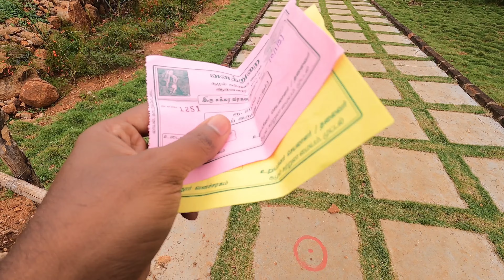ஆனைவாரி முட்டல் அருவி | Attur | Salem | பயணப்பித்தன்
ஆனைவாரி முட்டல் அருவி | Attur | Salem

அருமையான இயற்கை எழில் கொஞ்சும் இடம். குழந்தைகள் மற்றும் குடும்பத்துடன் செல்ல ஏற்ற இடம்.

location : Muttal Anaivari Water Falls
Muttal, Kallanatham, Attur, Tamil Nadu 636141